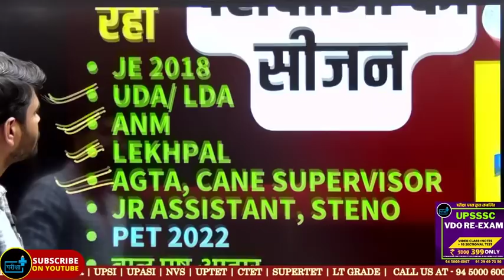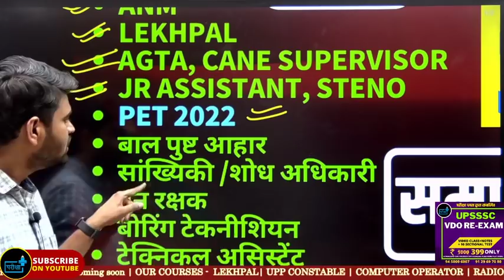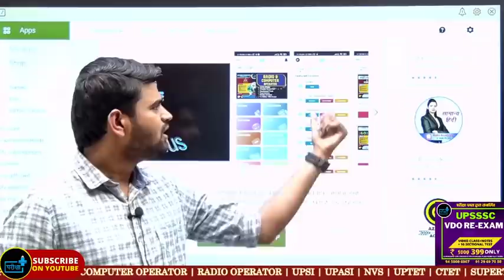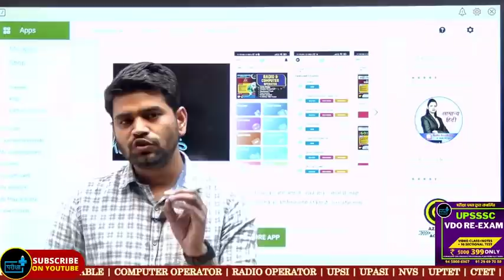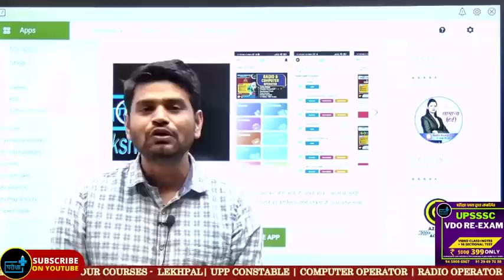UPSSSC पूरी तरह तैयार ,100 दिन 10 परीक्षाएं, क्या आप तैयार हैं? PET 22 अगस्त में, LEKHPAL जुलाई में